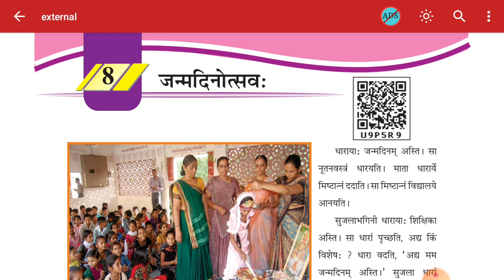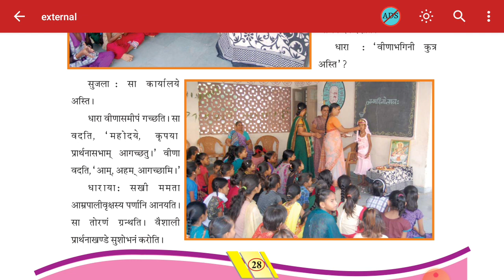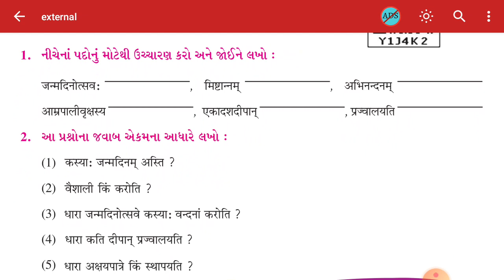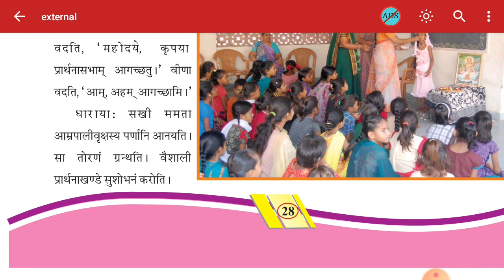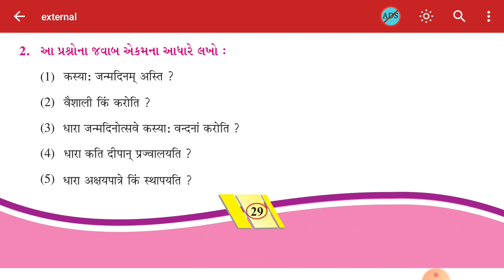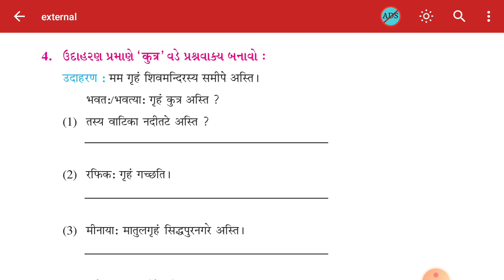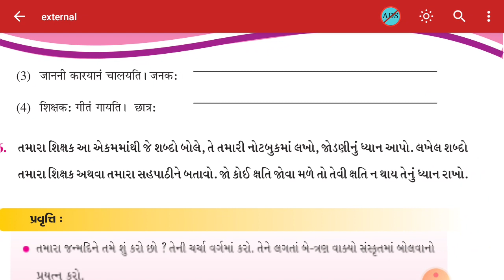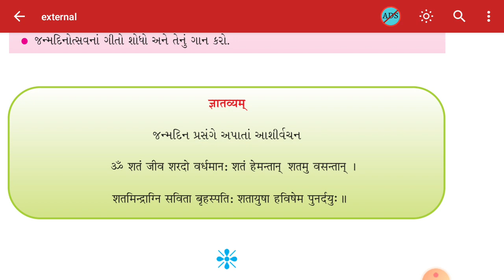STD-6 | (GUJ.MED) | SANSKRIT | CH-8 | TEACHER-VIVEKBHAI PANDYA